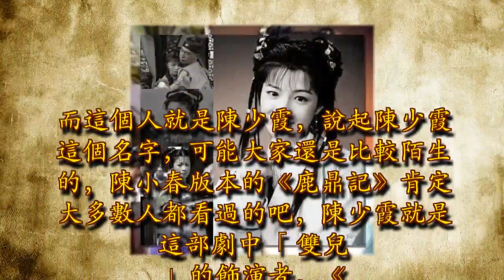梅艷芳，劉德華，劉嘉玲都曾與她有糾葛，看她現在怎麼樣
劉德華無論是演技還是唱歌，這麼多年來從來都沒有被大家質疑過。但是成功的人也會有自己不願意提的往事和一些人。而這個人就是陳少霞，說起陳少霞這個名字，可能大家還是比較陌生的，陳小春版本的《鹿鼎記》肯定大多數人都看過的吧，陳少霞就是這部劇中「雙兒」的飾演者，《笑傲江湖》中的小師妹!

18歲的陳少霞曾經和梁朝偉一起出演演過《哥哥的情人》，之後被劉德華看中，於是就把她簽到了自己的公司。在華仔的精心栽培下，陳少霞很快就紅了。但是大紅大紫後的她並沒有選擇報恩，而是在走紅後為了2萬元的月薪背叛了華仔，出賣了華仔公司的機密。但是令華仔最氣憤的不是她的恩將仇報，而是她一次次的阻攔他和梅艷芳，之後在多次的採訪中，又問起陳少霞，劉德華表示對這個人不願意多提!

另外她和梁朝偉的關係還非常的親近，雖然表面上是以兄妹相稱，但是大方得體的劉嘉玲卻曾經被她氣的差點自殺。離開劉德華之後，雖然也紅極一時，但是很快就沒人氣了。2000年之時，陳少霞和澳洲籍華人富商結婚，和原來的經紀公司解約退出了娛樂圈，婚後她連生了兩個女兒，但沒過多久她的丈夫就生病猝死在家中，不知道算不算是報應!